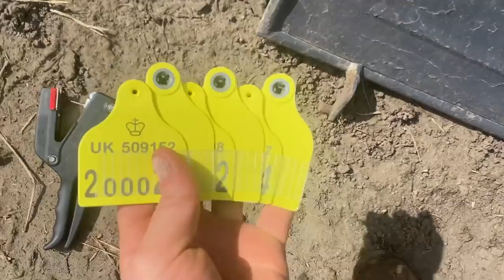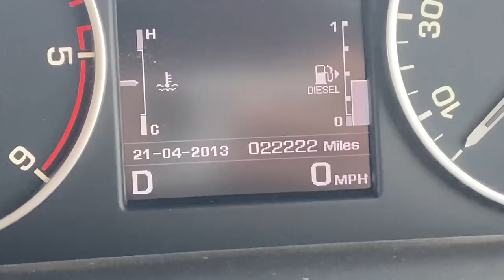Cows Let Loose | John Deere Sprayer | Tree Surgeon CRAWFORDSFARM #258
Cows, calfs, tagging, John Deere Sprayer, tree surgeon